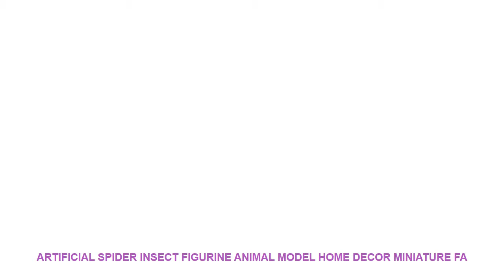Artificial spider insect figurine animal Model home decor miniature fa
- $ 5.26 USD with FREE Worldwide Shipping! Cheap Offer Artificial spider insect figurine animal Model home decor miniature fairy garden decoration DIY accessories modern Craft statue

Brand Name : SIBAOLU
Theme : Animal
Material : PLASTIC
Style : Japan Style
Item Number : DW-M-026
Color : RedYellowBlueGreyOrangeblackwhite
Size : 6cm - 8cm
Function : Decoration ToyBonsai Ornament Photograph Accessories
Decoration Place : Mini Garden Wedding Home Car Puppet HouseCake Desk
Suitable Group : Puppet boy girl lover men women
Package : OPP Bag Bubble Bag
Type : StatueFigurinesModelBonsaiSculpture
Theme : Landscape

Reference Size:
Compare with Adults HandReference Size:

Similar Product
ITOP 25pcs bomb burning machine tokoyaki Maker octopus baking machine household takoyaki machine octopus balls maker
Snack machines gas Bomb Burning Machine Bubble waffle machine Japanese Octopus Ball Takoyaki Grill Machine
ITOP 25 Holes Tokoyaki Maker Cctopus Baking Machine Bomb Burning Machine Commercial Octopus Takoyaki Maker Tool
25PCS Bomb burning machine fish pellet grill
16pcs bomb burning machine Rotating Ball Waffle Maker octopus baking machine takoyaki machine octopus balls maker
Quick Foaming Toilet Cleaner Magic Bubble Bombs Quality 1 Bottle 100g Machine Sink Floor Tile Household
Rowsfire Electric Remote Control Water Beads Clip Water Bullet Ball Bomb Outdoor CS Equipment Toy Machine
2019 Strong Effective Toilet Bubble Bomb Cleaner Deep Cleaning Active decontamination Quick Foaming For Toilet Washing

Similar Product
Insect Animal model Dragonfly Beetle Spider Ant Mantis fly figurine home decor miniature fairy garden decoration
Home Decoration Crafts Figurines Plastic Simulate craft large Insects Fly Spider Model Children Toys
Artificial spider insect figurine animal Model home decor miniature fairy garden decoration DIY accessories modern Craft
Simulation spider insect figurine animal Model home decor miniature fairy garden decoration DIY accessories modern Craft

Similar Interior Decor Youtube Videos :
10pcs/set Funlife Self Adhesive Mosaic Tiles Sticker For Kitchen Bathroom Wall Tile Decor Waterproof Peel&Stick PVC Marble Tile =
Creative 6pcs Non-spill Cactus Candle Decorative Tea Light Candles for Xmas Party Hallowmas Wedding Decoration Birthday Candles =
DOTA 2 Game 5 Piece Canvas Wall Art For Living Room Painting Wall Art Canvas Painting Modern HD Print Home Decor Picture Artwork =
Pearl Magnetic Curtain Clip Curtain Holders Tieback Buckle Clips Hanging Ball Buckle Tie Back Curtain Accessories Home Decor DIY =
Home Decor GTX Motor Oil Vintage Metal Sign Wall Art for Garage Pub Cafe Wall Sticker Beer Tin Signs Size:20*30 CM =